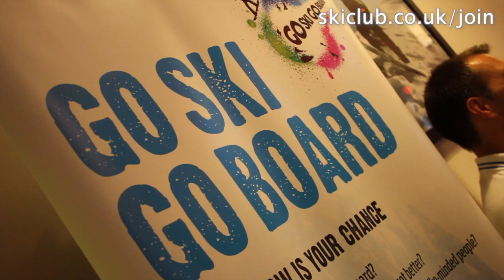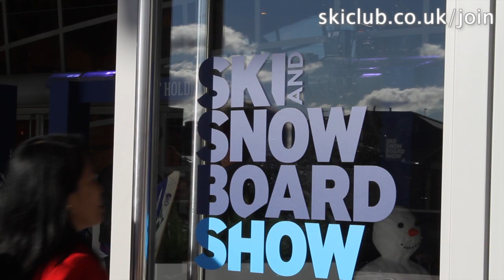Meet the British Freestyle athletes - Ski Club Snowcast 26 September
In the September Snowcast, Vicky and Guy have a report from the launch of Snowsport England's new initiative. Go Ski Go Board. There's also a look ahead to some key events in the coming weeks, including the new Ski and Snowboard Show North and London show at Earl's Court. Plus, we hear from freestyle athletes on the British team as well as a round up of the latest snow conditions.